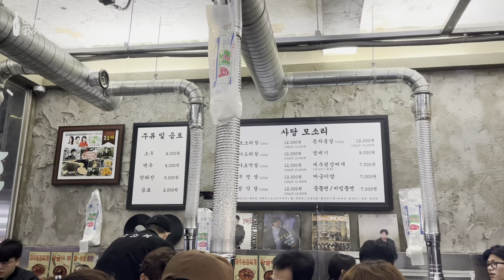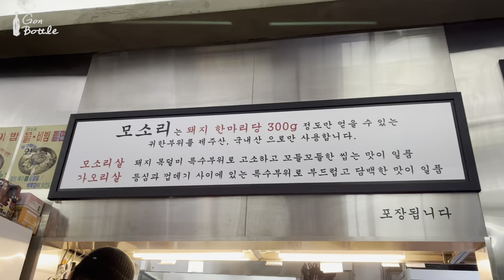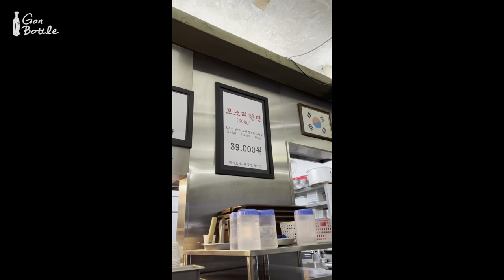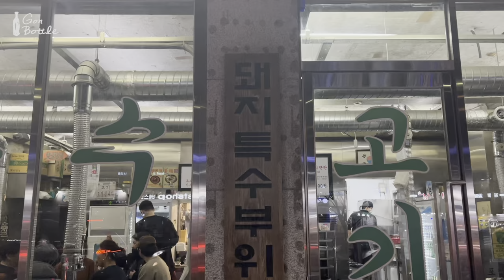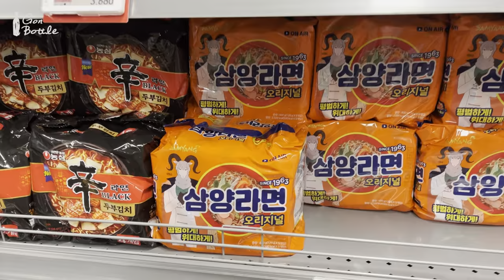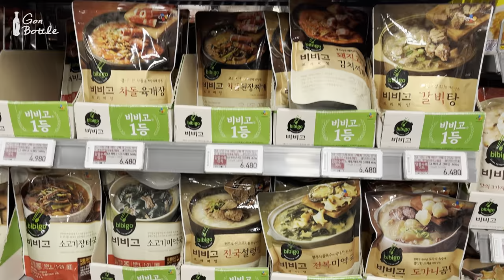【ソウル】一度は食べてみたい豚肉の特殊部位の人気店 | ソウルの江南(カンナム) エリア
⚠️字幕をONにしてください。

豚肉の普段食べれない美味しい肉の専門店に行ってきました。
ソウルでもなかなか人気のお店らしいです。

📍사당 모소리 (サダン モソリ)
３２３−４ Sadang-dong, Dongjak-gu, Seoul